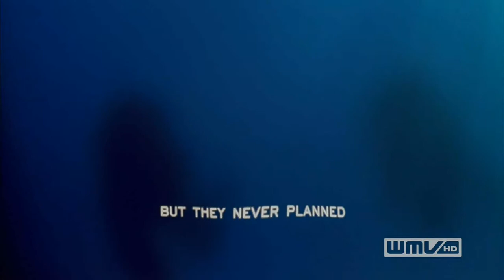MS HD Public Gallery: Coral Reef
Original size and dimensions were 1920x1080p, recompressed and re-encoded with DivX technologies. Again there is no expectation that any HD quality will be retained. URL to original Public Showcase can be given upon URL.